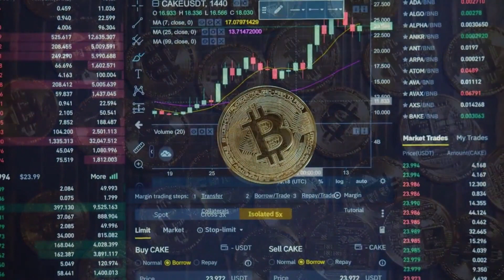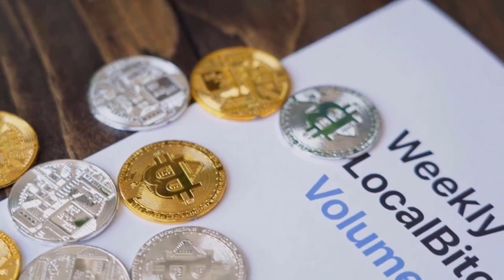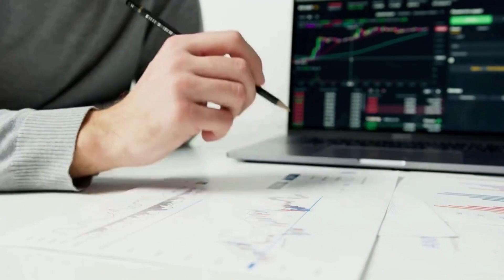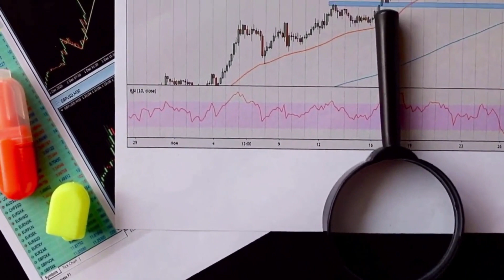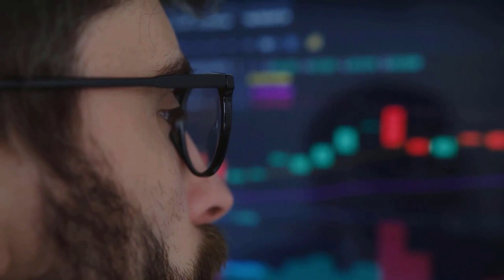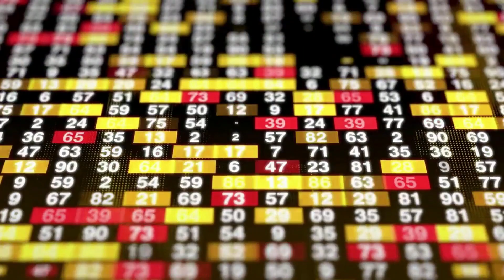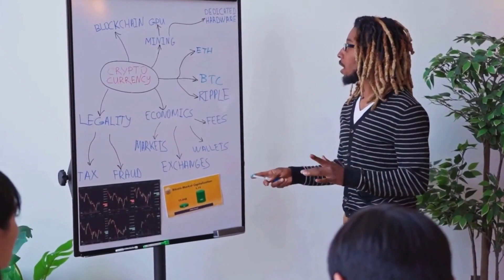QNT WILL MAKE YOU RICH?? REALLY?? - QUANT PRICE PREDICTION 2023